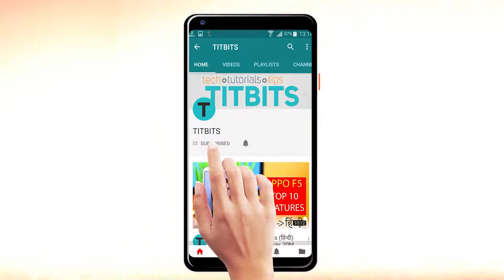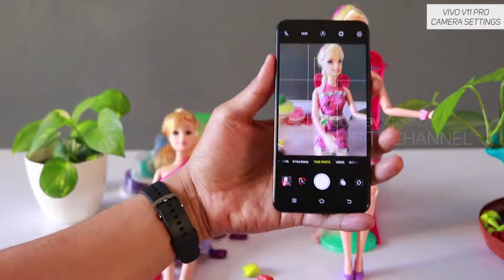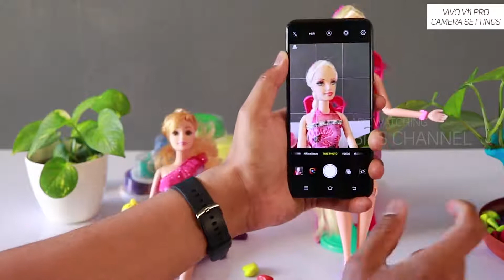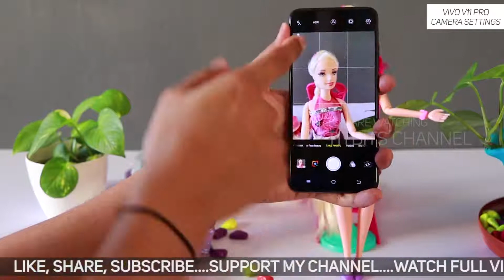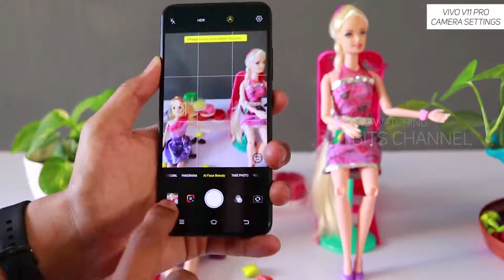Vivo V11 Pro Camera Tips & Tricks in Hindi